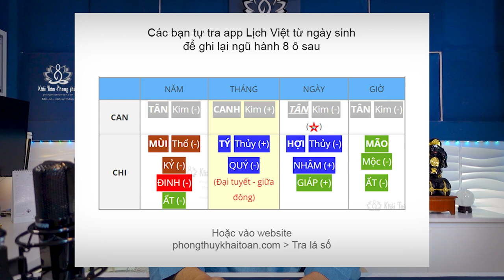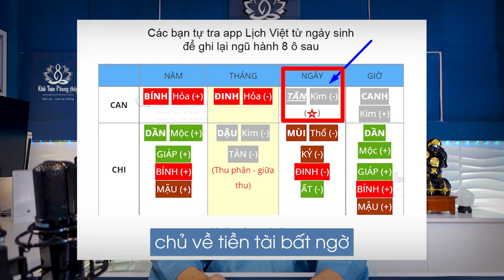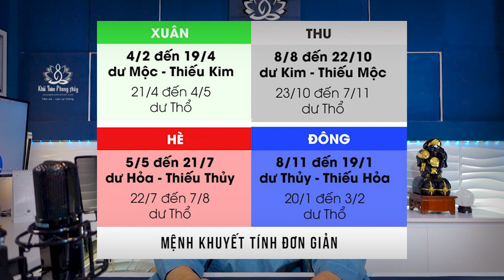Vận tháng 7 8 9 âm lịch | Thầy Khải Toàn | Phong thủy & Thiền Định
Vận mệnh thay đổi như thời tiết, thoáng hợp rồi lại tan
Vâng, mệnh thì bất biến, vận thì luôn biến chuyển, tốt có thể tốt hơn, và kém có thể kém hơn, vì chúng ta bị âm dương chi phối, lệ thuộc vào nhân quả đã tạo trước kia
Video ngắn này xin đề cập 3 tháng 7 8 9 âm lịch, nhằm tháng 8 9 10 dương lịch, nêu vài mật mã cơ bản, điều chính yếu mong chư vị phát tâm nghĩ lành làm lành tự gia hộ cho chính mình, trước khi nhờ ơn trên gia hộ